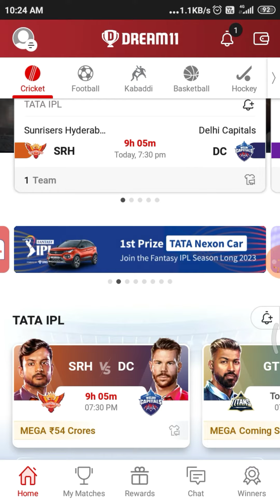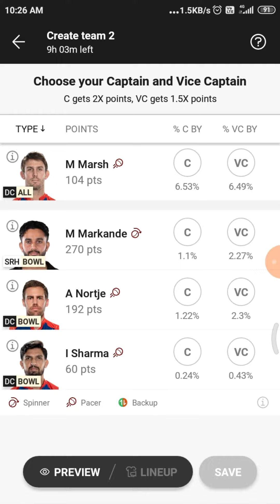SRH VS DC DREAM 11 TEAM./WINING TEAM/PICH ANALYSIS KANNADA